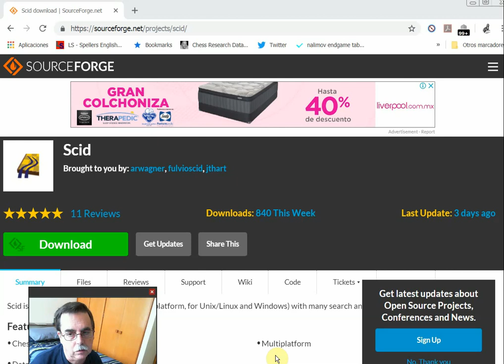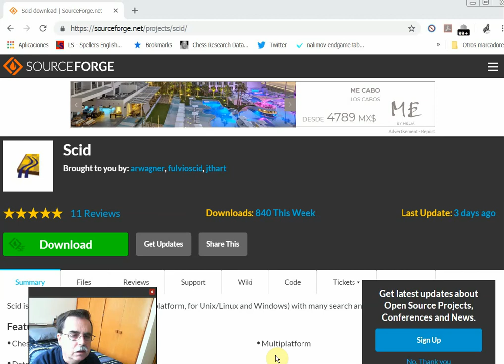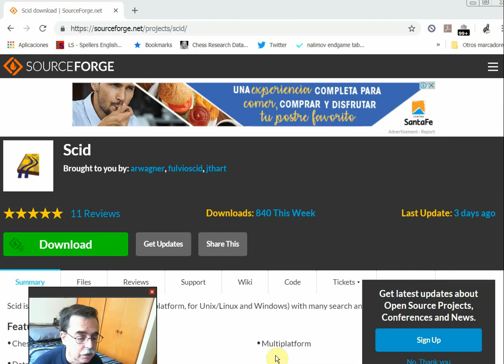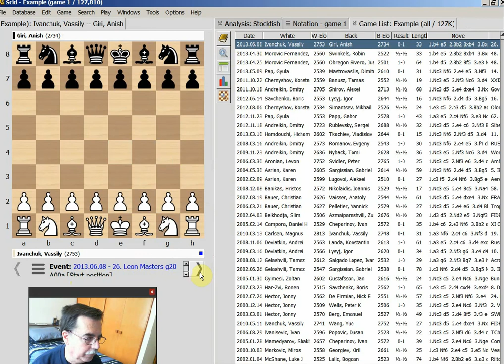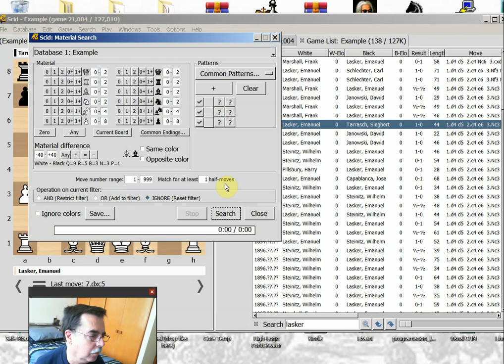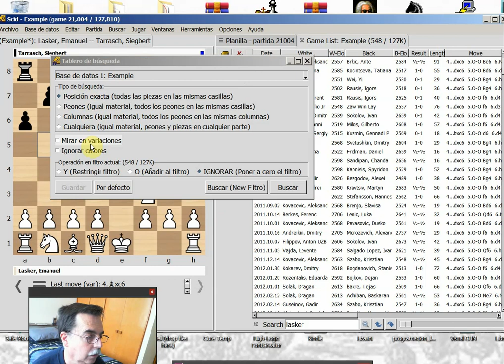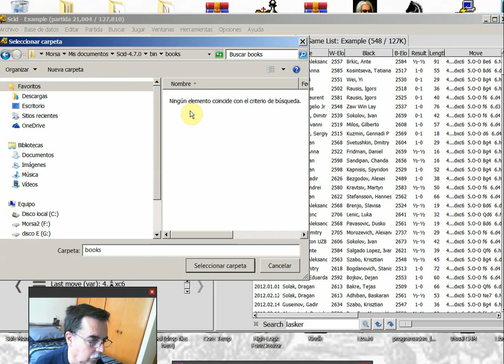Un manejador de partidas gratuito y de código abierto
Manejador de partidas SCID para Linux y Windows...